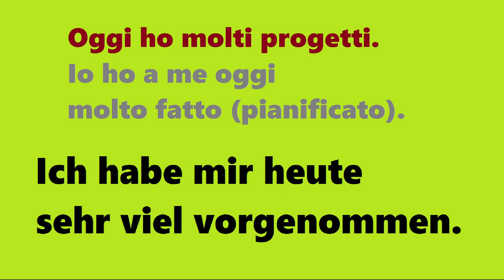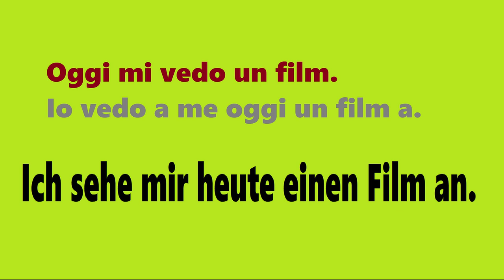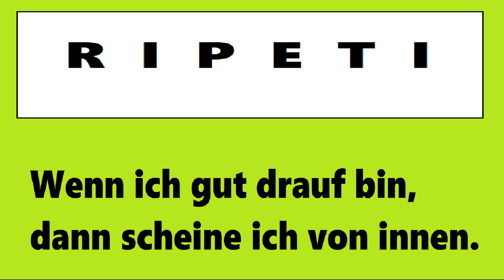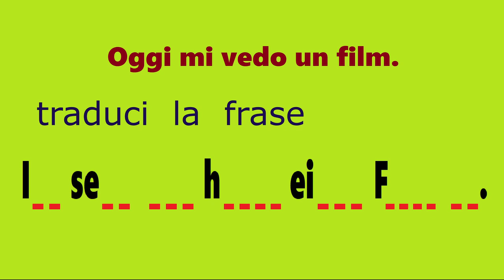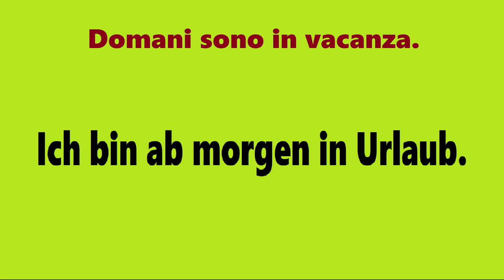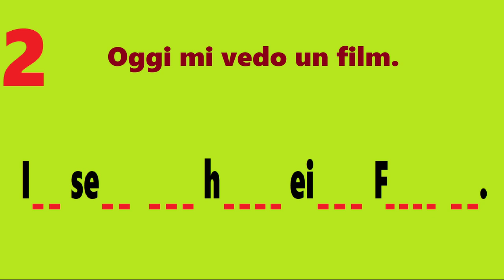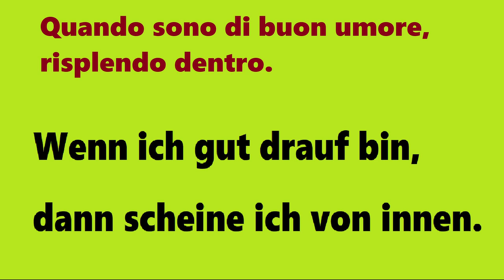tedescofacile TEDESCO FACILE #220 --- FRASI + ESERCIZI